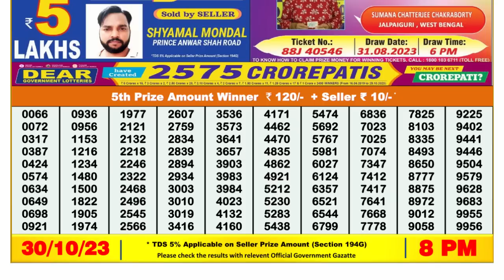🔴 Lottery Sambad Live 08:00pm 30/10/2023 Evening Nagaland State Dear Lottery Result Pdf Download